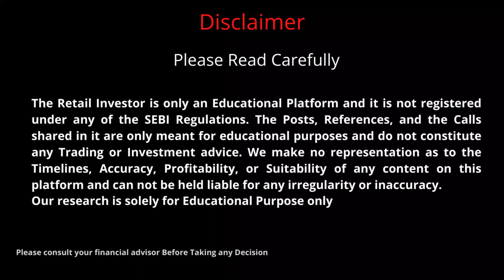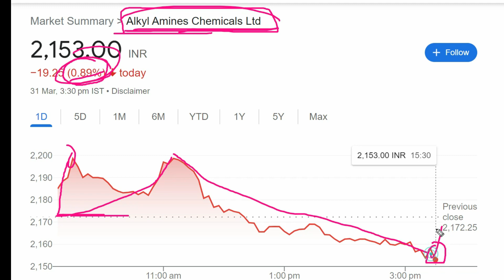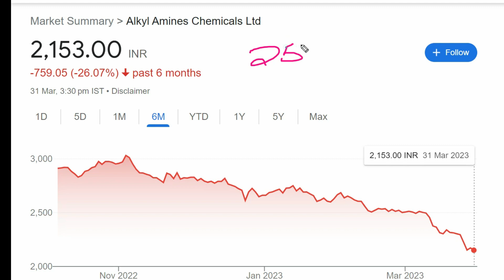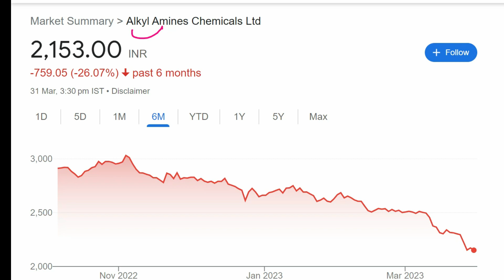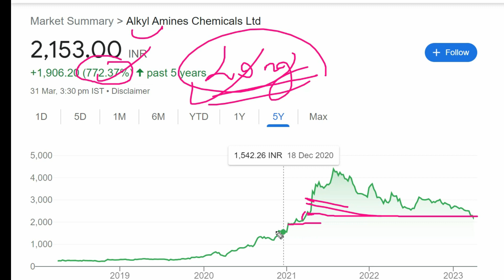Why Alkyl Amines is Falling? Alkyl Amines Share Latest News